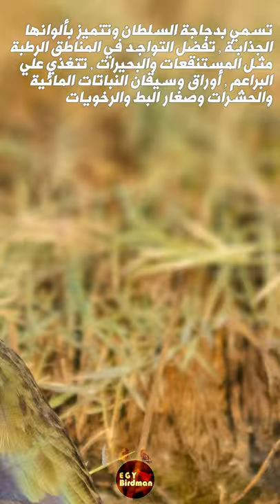The African Swamphen I Egypt Birds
EGY Birdman is a Channel Concerned about Birds And Wildlife Photography In Egypt
This Video about birds which I took photos of them in Cairo,
Sharm el-Sheikh,
El-fayoum,
El-qanater,
 Aswan &
More

The African Swamphen I دجاجة السلطان أو دجاجة الماء الارجوانية